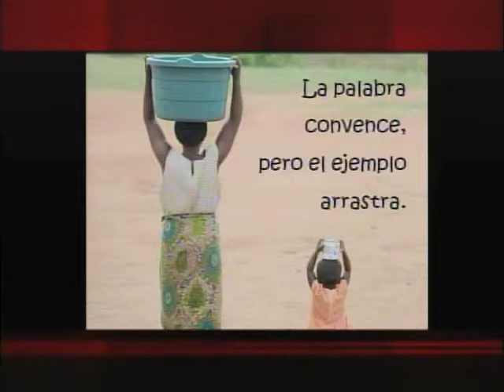Nota Positiva: Es tiempo de pensar de manera positiva (PÁGINA 3 - CDN 37)